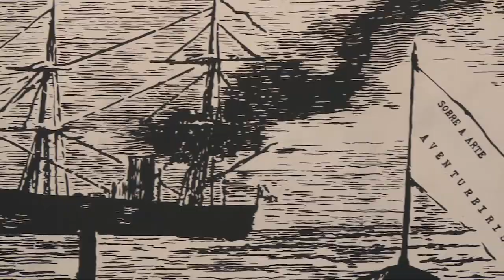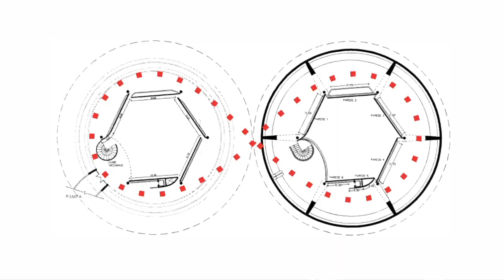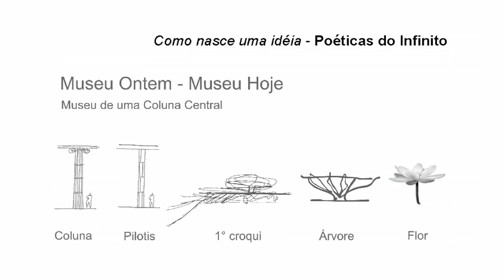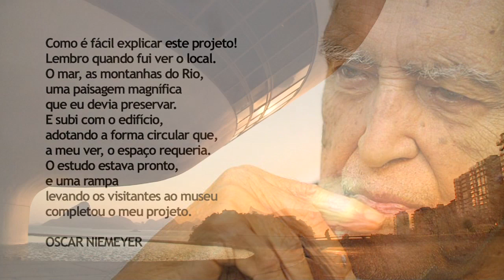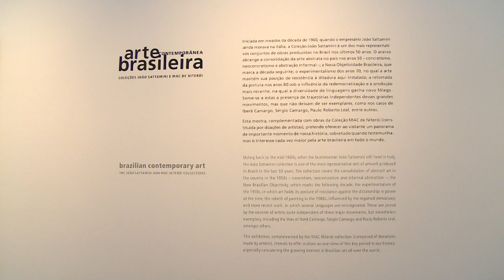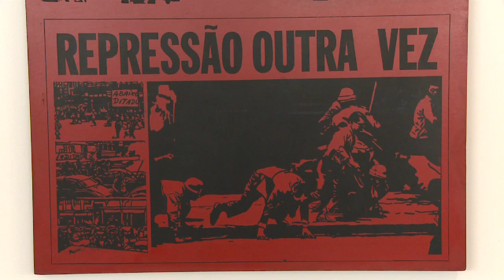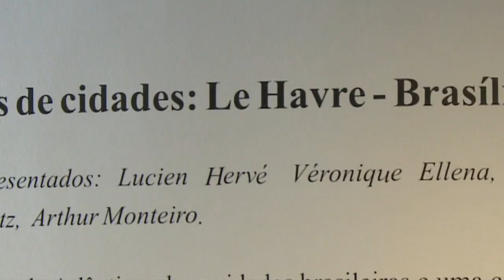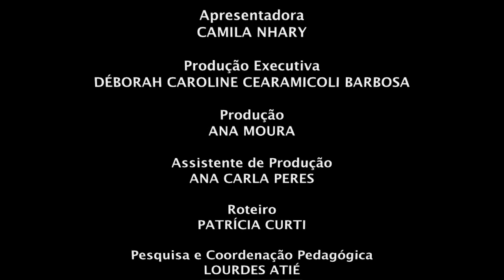Conhecendo Museus - Série l - Museu de Arte Contemporânea